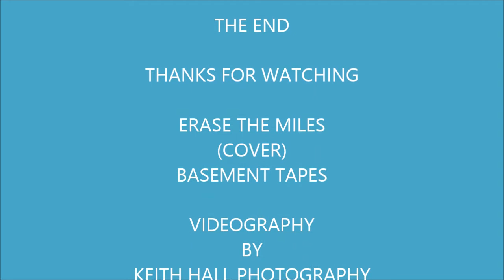Erase the Miles, (cover) Basement Tapes Series, Bluegrass Jam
Jam session of Erase the Miles (cover) recorded in the basement of Chris Shore Acoustic Guitar, Jim Taylor Bow Dulcimer, Bud Martin Mandolin,  and Keith Hall Bass Guitar. Videography by Keith Hall Photography. Recorded with Iphone 5.